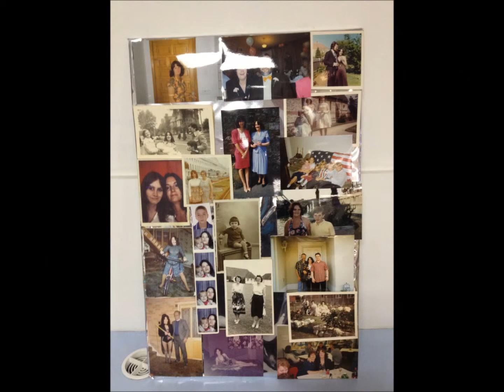June Payne 80th Birthday Party Fleet FC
Video SEO - June Payne 80th Birthday Party Fleet FC